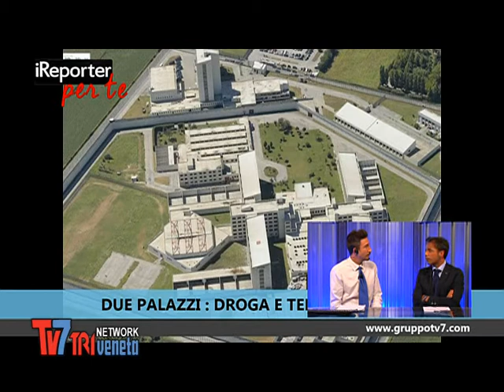DUE PALAZZI: DROGA E TELEFONINI IN CARCERE - iReporter per te 09/07/2014 (2 di 3)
Dal lunedì al venerdì dalle 19.15 su Tv7 Triveneta Network. Conduce Emiliano Schincaglia, per dare voce alle vostre testimonianze riguardo disservizi, iniziative in città e, perchè no, per chiedere e dare consigli pratici. Un nuovo modo per fare informazione dove i protagonisti siete voi.

La puntata di oggi è dedicata allo scandalo Due Palazzi, con droga e telefonini all'interno del carcere, che ha portato all'arresto di 15 persone, tra cui 6 agenti penitenziari. Particolare attenzione anche alla vita e alle problematiche all'interno delle nostre carceri, in primis il sovraffollamento.
Ne parliamo con i nostri ospiti Ignazio Guglielmi, delegato provinciale SAPPE e Maria Grazia Lucchiari dei Radicali Italiani.